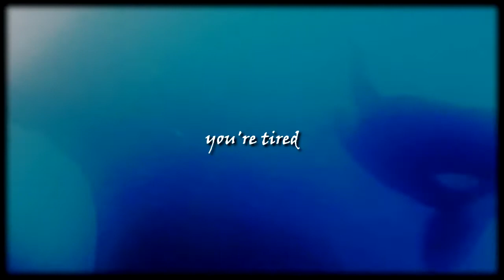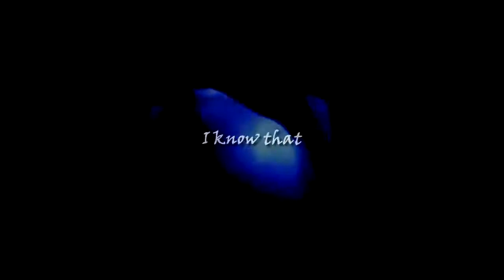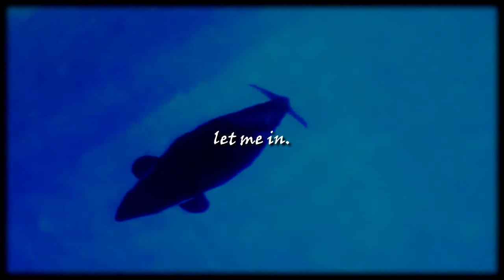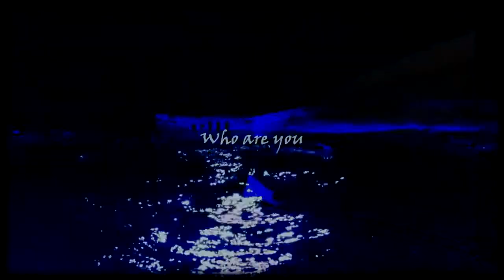Who are you in the dark?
Credit:
Kalina Storm
SeaWorld
Loro Parque
Natalia Morales
Wetsuit_Up
Marineland Antibes
Bondedwiththesea